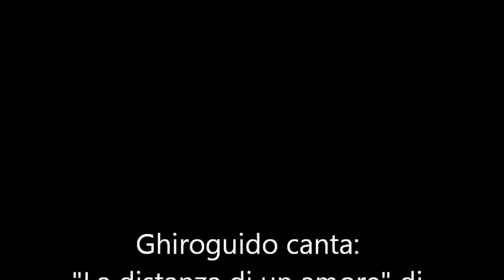3Mendi - Ghiroguido - La distanza di un amore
Ghiroguido interpreta una splendida canzone di Alex Baroni al matrimonio di Martina e Massimo del 6 giugno 2015 a Cà Cinel ad Asolo (TV)